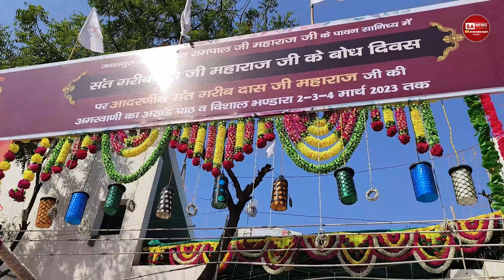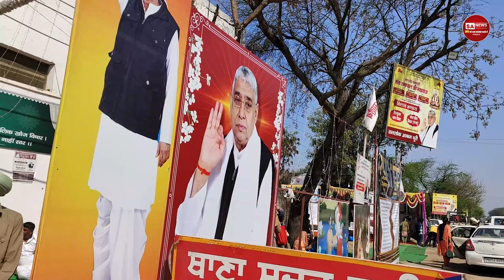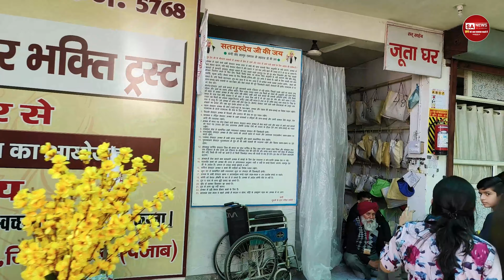धुरी में मनाया गया संत गरीबदास जी का बोध दिवस | Satlok Ashram Dhuri | SA NEWS